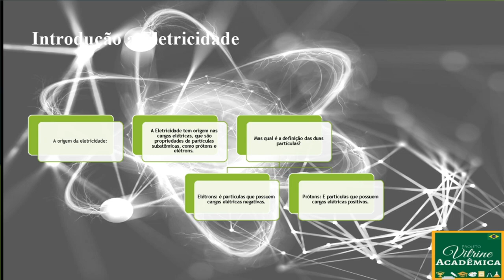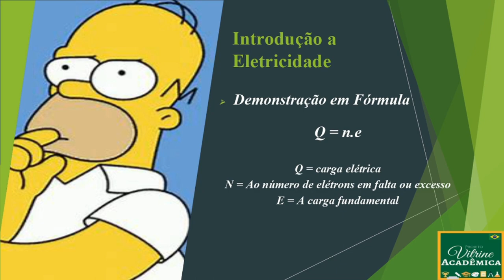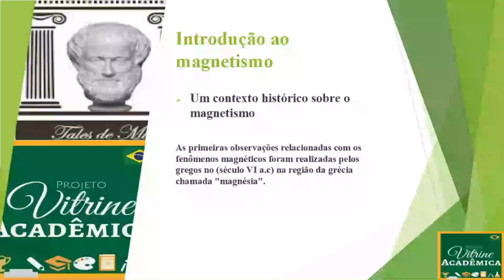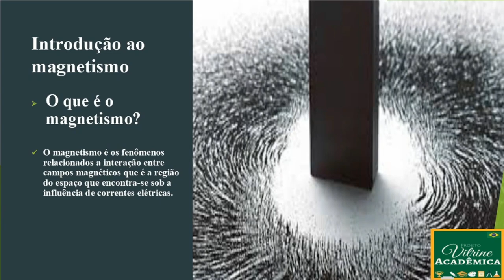INTRODUÇÃO À ELÉTRICA E MAGNETISMO - FÍSICA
Sou Artur Pimentel monitor de física aqui do canal. Gostou da aula?